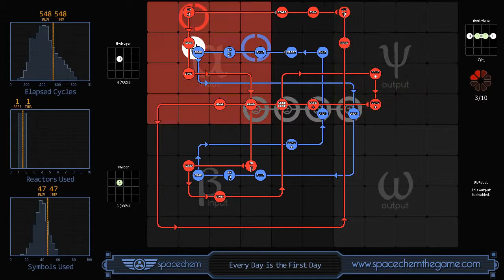Spacechem Part 13: Every day is Acetone Day!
okay so the difficulty has begun to spke up a little bit. =) finally a puzzle game thats tough enough that i dont blow through the levels. i hope.